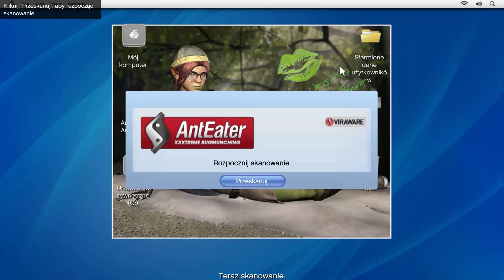GTA V - (#2) To jest gra idealna dla mnie ! :D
Z każdą kolejną misją gra coraz bardziej przypada mi do gustu.
Szczególnie uwodzi mnie miasto nocą, szybka fura i na dziewczyny ;)